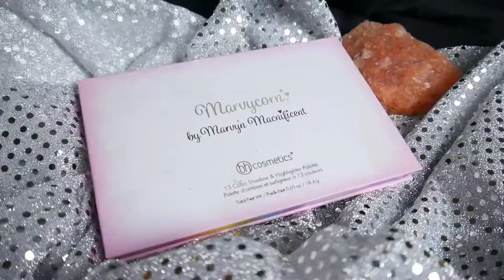Northern Lights 🌌| NYX FACE AWARDS ENTRY | Steffi Versatile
Hier ist die ausführliche Version meines Bewerbungsvideos für die NYX Face Awards Germany 2018 😍 Das originale Entry Video findet ihr auf meinem Instagram Account  - Viel Spaß beim anschauen! 👍